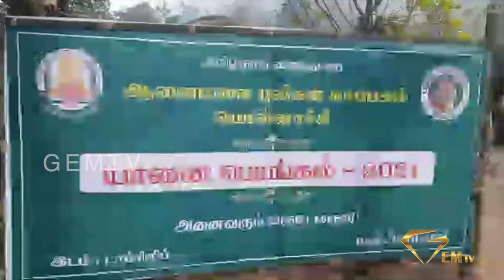யானை முகாமில் பொங்கல் விழா | gem news